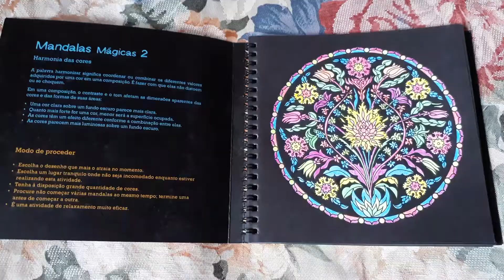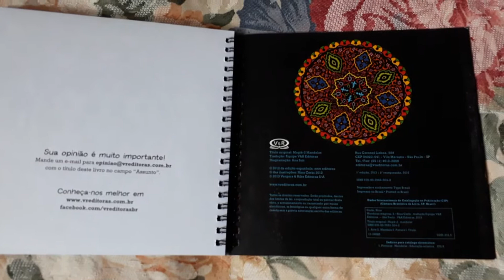REVIEW - MANDALAS MÁGICAS 2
Video Editor

Hoje vou compartilhar com vocês, review de livros para colorir.😘😘